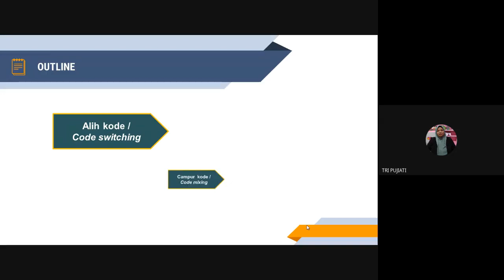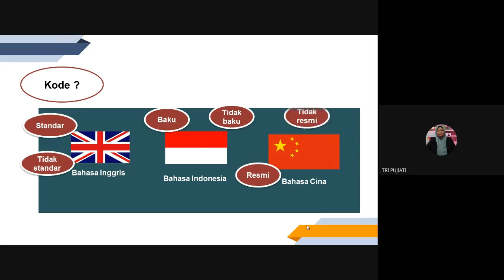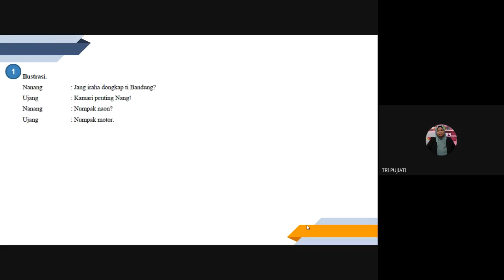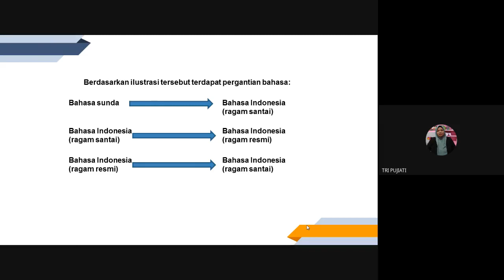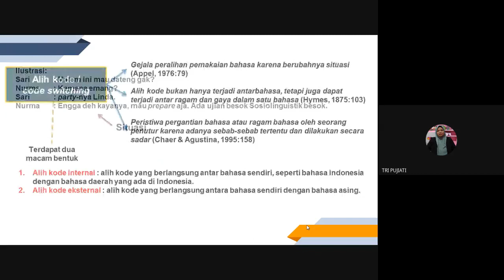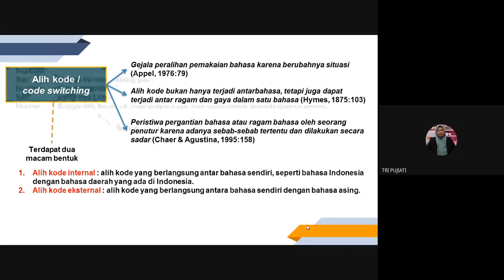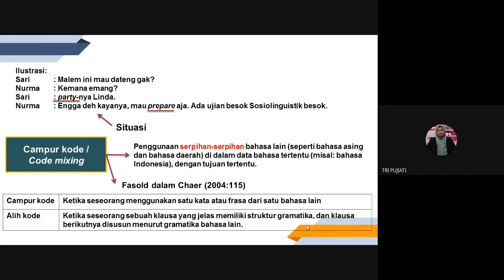SOSIOLINGUISTIK PERTEMUAN 7 DAN 8